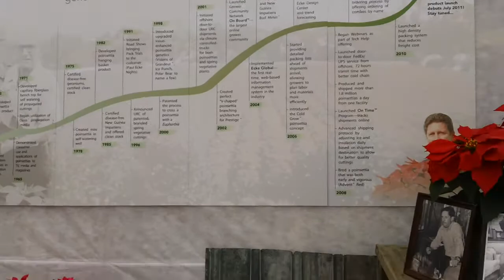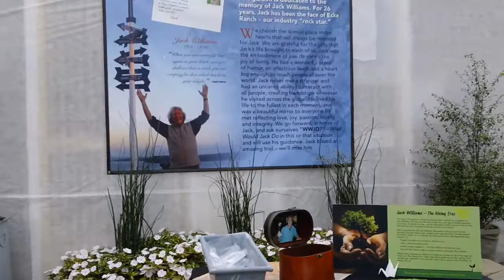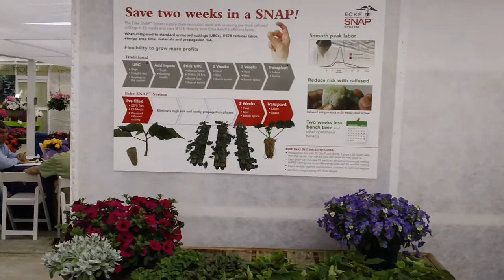2011 Ecke California Spring Tr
Pack Trials, Spring Trials, Ecke Ranch